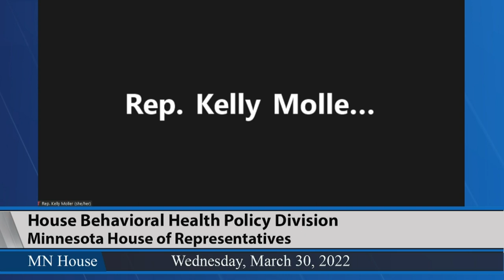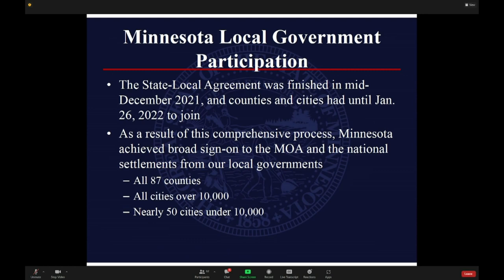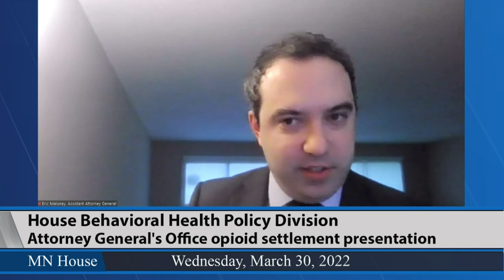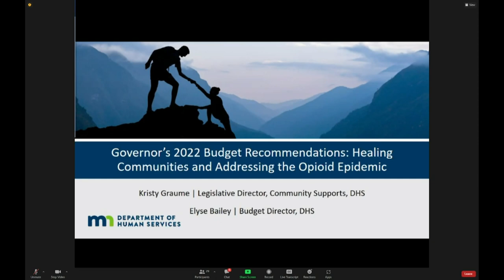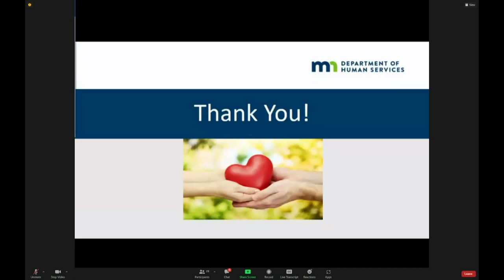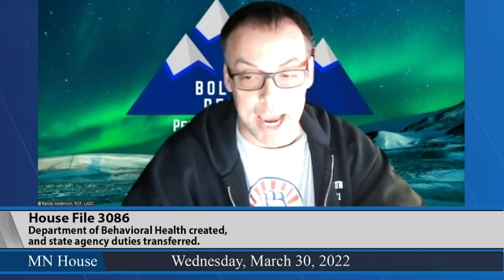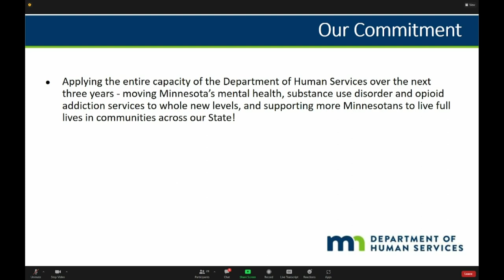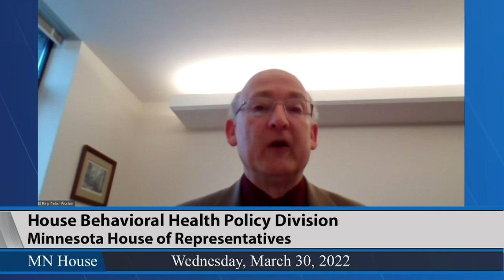House Behavioral Health Policy Division 3/30/22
01:58 - Attorney General's Office opioid settlement presentation.
30:24 - HF4265 (Olson, L.) Opioid settlement proceed deposit and allocation provided, two accounts established in the opiate epidemic response fund, separate opioid account in the state treasury eliminated, time frame modified for eliminating the opioid manufacturer registration fee and reducing license fees, and municipal claims barred against litigants in settled opioid cases (informational only).
39:02 - Governor's 2022 budget recommendations: Healing Communities and Addressing the Opioid Epidemic.
-Department of Human Services.
57:09 - HF3086 (Stephenson) Department of Behavioral Health created, and state agency duties transferred (informational only).
1:18:29 - HF4534 (Fischer) Commissioner of human services required to appoint behavioral health special advisor (informational only).